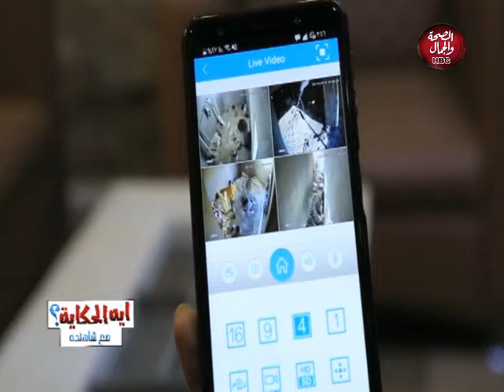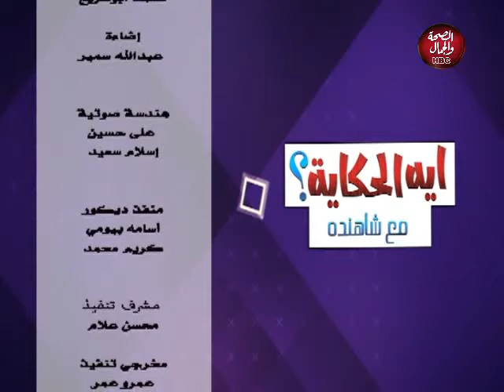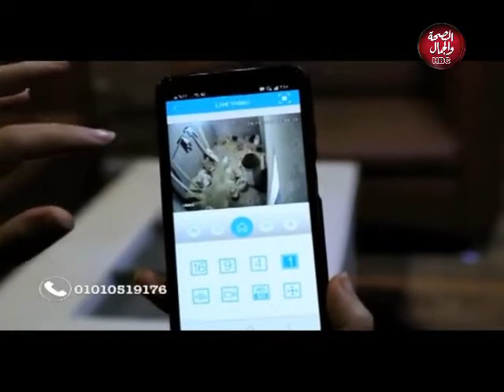ايه الحكاية | ازاي تستغل كل مساحة في شقتك بشكل صحيح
تقديم | شاهنده فاروق